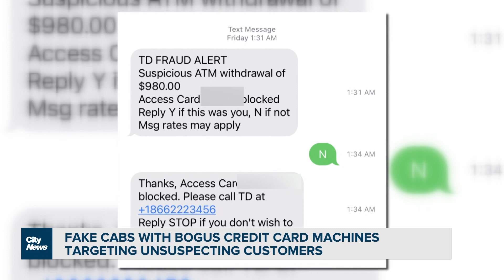Fake cabs with fake credit card machines targeting unsuspecting customers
In our Speakers Corner report we hear about an expensive cab ride that ended up compromising the bank accounts of one man in Toronto.